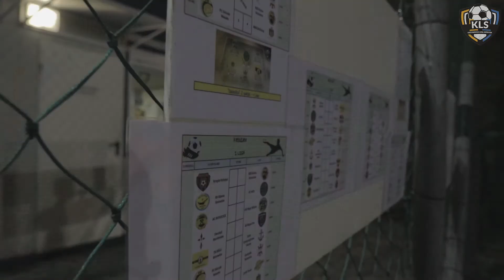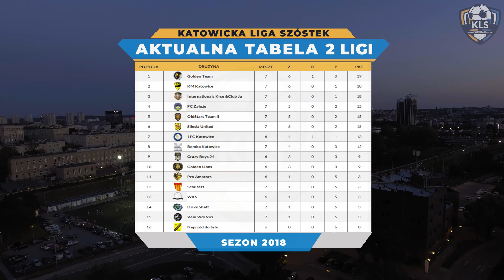Magazyn Piłkarski Katowickiej Ligi Szóstek - Październik 2018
Październikowy Magazyn Piłkarski Katowickiej Ligi Szóstek Sezon 2018/2019 a w nim, najciekawsze fragmenty video z 4,5,6,7, kolejki KLS wraz z wywiadami zawodników.